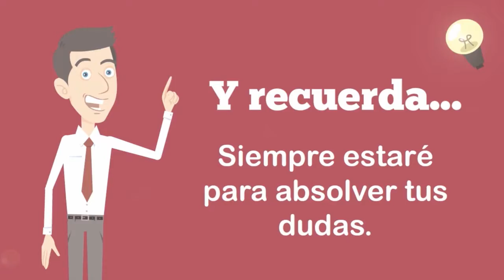M1: Educación Inclusiva - Wilmer Balmaceda